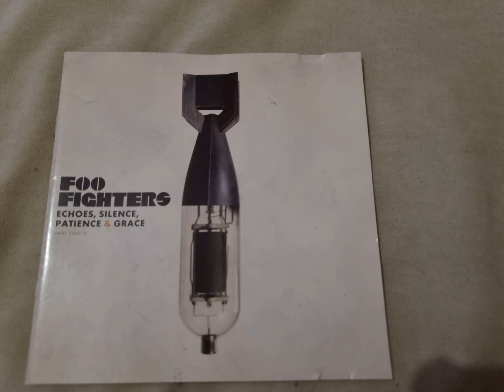Foo Fighters: Long Road To Ruin (Live Debut) - Live at Studio 606, Northridge, CA, USA, 09/05/2007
Song: Long Road To Ruin
Venue: Studio 606 West
Audio Quality: 8/10
Original Album: Echoes, Silence, Patience & Grace

Info: Alongside The Pretender, this is the other well known song from ESPG. It's honestly never been one that I'm super big on, as much as I may love the video to it. This is going to be second of the live debut uploads from ESPG until the full release and then I'll post the other ones. The audio quality is very good here at least with it being in such a controlled environment and I believe this overall show is what was used to release one of the Foo Files on Spotify during 2020. I do recommend giving this one a listen due to how influential the song has become over time.